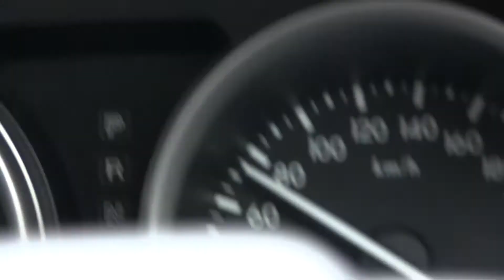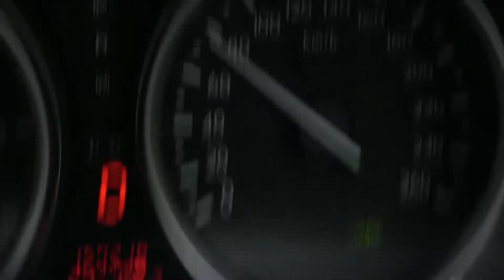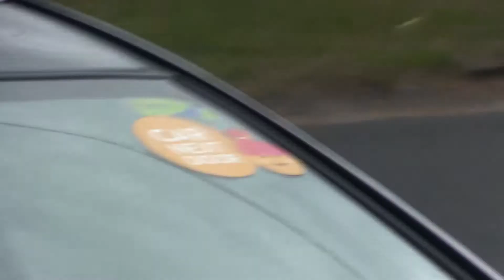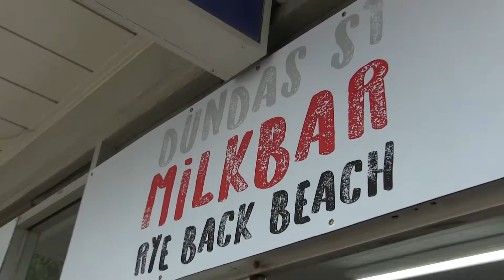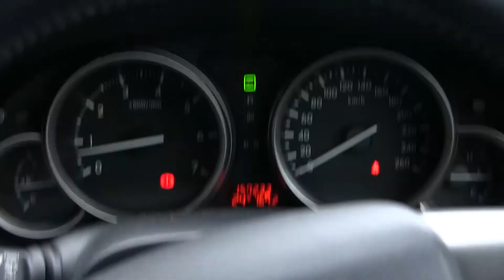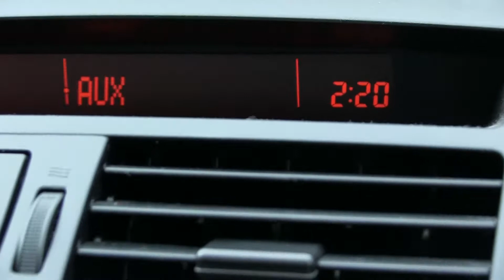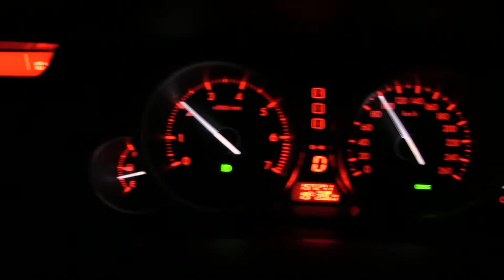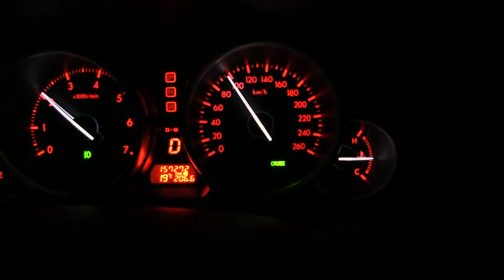1111 Birthday Hot Springs - Directors Cut